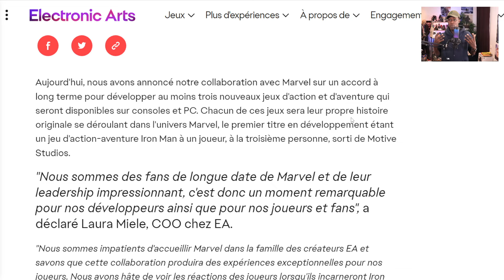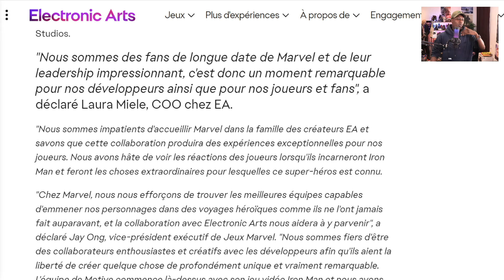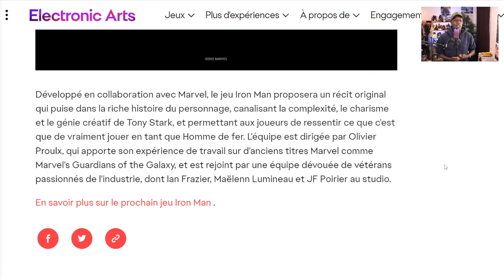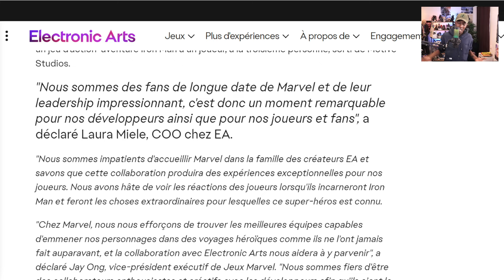Breaking News : Je suis CHAUD PATATE ! 🤩 3 JEUX MARVEL en préparation chez EA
C'est tombé ! Electronic Arts et Marvel Entertainement travaillent ensemble sur 3 NOUVEAUX PROJETS Marvel et ça sent très bon pour l'avenir ! Alors après Iron Man, qu'est ce qu'on pourrait avoir ? Quelle est la stratégie de Marvel et de Disney ? Parlons en ensemble dans cette Breaking News !

La bise !